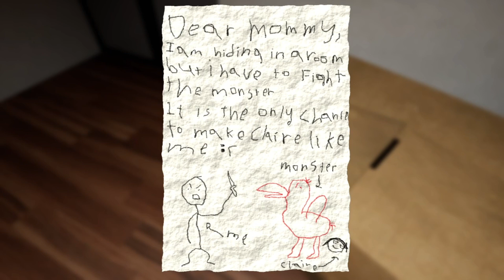Garten Of Banban...